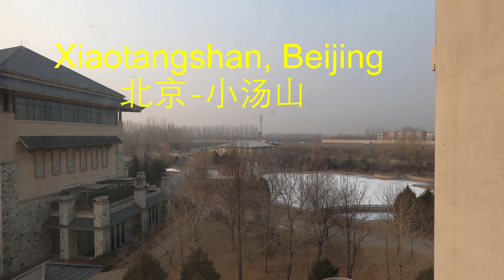23 [4K] Air Quality in Beijing, January 2021.